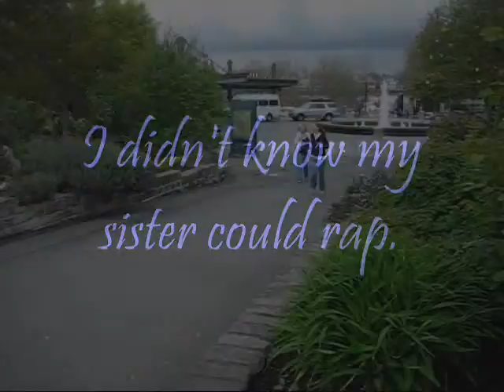seattle trip 4-16-07.wmv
concert, ivars, jordan, haley, tavis, amy, etc.